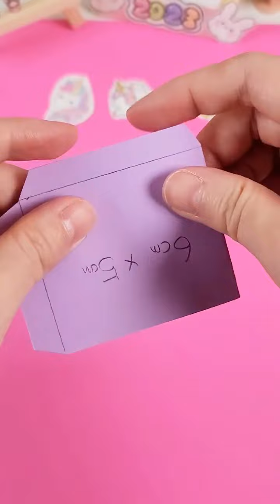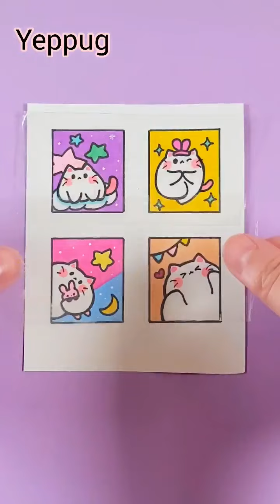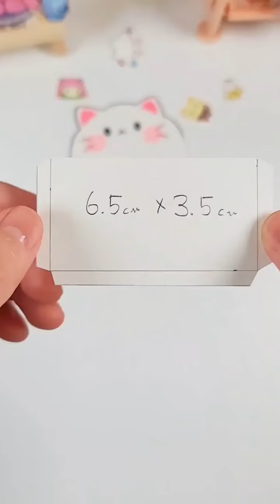귀요미 문구 ★ 떡메, 메모지, 포카등 모아보기#21 DIY /Memo Pad/ Paperdiy /Craft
떡메, 메모지, 포카등 귀여운 다꾸 만들기~★